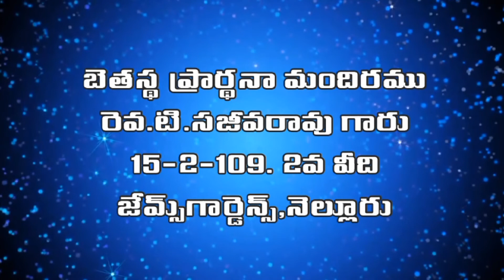T. Sajeeva rao garu 13 09 18 Sajeeva rao 2#5946